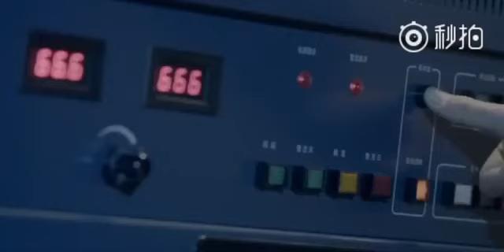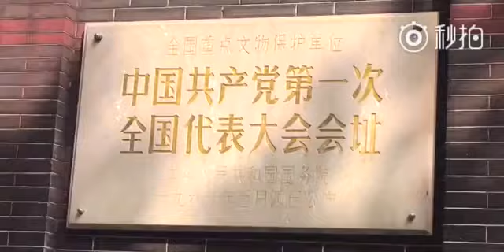【TFBOYS 王俊凱】MV《Ánh Sáng Kỳ Diệu》- TFBOYS Vương Tuấn Khải x Quan Hiểu Đồng